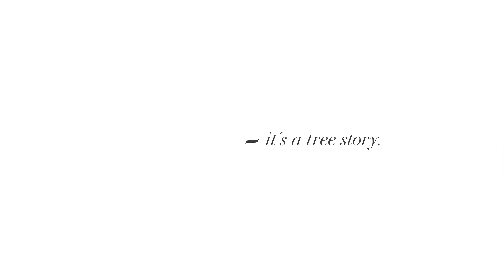Natürliches Esszimmer: taso Auszugstisch und flor Eckbank | TEAM 7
Ein Tisch mit Wachstumspotenzial
Leichtgängig und hochkomfortabel präsentiert sich der innovative Tischauszug. Denn durch die Verlängerung von einer Position aus können die Gäste sitzen bleiben und der Tisch muss nicht abgeräumt werden. Die integrierte Verriegelung sorgt zudem für stabilen Stand und sicher geschlossene, minimalistische Tischplattenfugen im ausgezogenen Zustand.